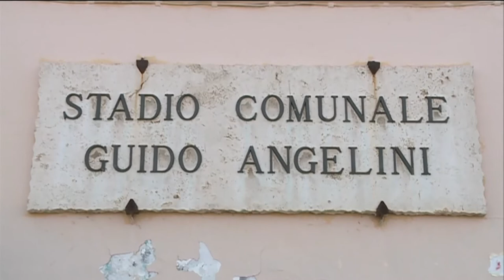Elezioni Chieti. L'ex ds Battisti sceglie De Cesare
In vista delle prossime amministrative, l'ex capitano e direttore sportivo del Chieti calcio Alessandro Battisti si è schierato apertamente col candidato sindaco Paolo De Cesare.